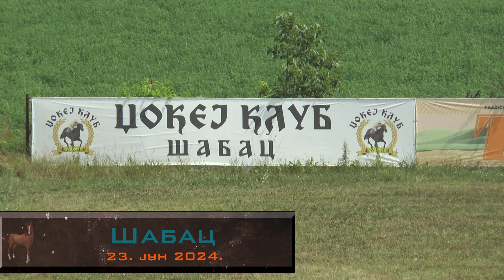Konji ponovo jure ep. 1383 05.07.2024.